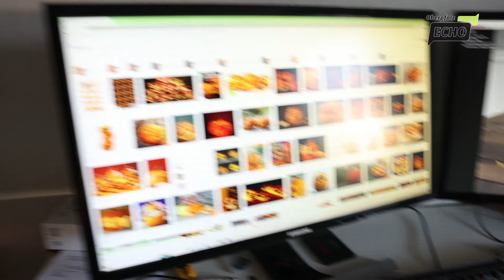Halloween Kürbis Special Teil 2: Selbstversuch - So könnt ihr tolle Halloween-Kürbisse schnitzen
In den kommenden Tagen könnt ihr euch über zwei weitere herbstliche Videos rund um den Kürbis freuen. Im ersten Teil des Halloween-Specials hatte uns Gemüsebauer Hans Grillmeier aus Konnersreuth bei Plößberg die beliebtesten Speisekürbisse, Schnitzkürbisse und Zierkürbisse präsentiert.

Nun haben wir einen Selbstversuch gewagt: Schnitzkürbisse vom Bauern und aus dem eigenen Garten wurden in eine tolle Halloween-Dekoration verwandelt. Mit verschiedenen Küchenmessern, einem Löffel und selbstgebauten Spezialwerkzeugen sind zwei coole Halloween-Kürbis-Kreationen entstanden. Ein kotzender Kürbis - unser Kotzy - und sein gefräßiger Kumpane - Fressy - sind zum Leben erweckt worden.

In diesem Video zeigen wir euch, welche Kürbise sich am besten zum Schnitzen eignen, wie ihre kreative Schnitzideen im Internet findet, welches Werkzeug ihr benötigt und welche tollen Ergebnisse ihr erzielen könnt.

- Im dritten Teil der Serie erklärt euch der Küchenchef des Seenario in Tirschenreuth, wie ihr die perfekte Kürbiscremesuppe zaubern könnt.

- Im vierten Teil der Serie verrät die Seniorchefin des Res`n Bauernhof in Neutras bei Etzelwang, wie ihr eine fruchtig leckere Kürbismarmelade selbst herstellen könnt.

▬ Über uns ▬▬▬▬▬▬▬▬▬▬▬▬

▬ Social Media ▬▬▬▬▬▬▬▬▬▬▬▬▬▬▬